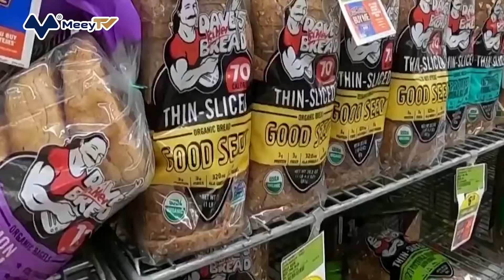DOANH NGHIỆP MỸ “ĐẠI HẠ GIÁ” HÀNG HÓA VÌ TRÓT TÍCH TRỮ QUÁ NHIỀU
Một tin vui cho nhiều người tiêu dùng Mỹ trong bối cảnh lạm phát leo thang: các chương trình khuyến mãi TV, đồ nội thất, quần áo, dụng cụ thể thao và nhiều mặt hàng khác đang được đẩy mạnh.
Target, Walmart, Best Buy, Urban Outfitters và nhiều doanh nghiệp bán lẻ hàng đầu tại Mỹ cho biết họ đang ngồi trên một “núi” hàng hóa tồn kho, buộc họ phải sớm tung ra các chương trình giảm giá, kích cầu doanh số.
Điều này hoàn toàn trái ngược với năm 2021, khi người tiêu dùng rất hiếm khi bắt gặp những chương trình khuyến mại tương tự.
Trong năm ngoái, các chuỗi bán lẻ lớn không tung ra các chương trình kích cầu vì nguồn cung hàng hóa tương đối hạn chế, bắt nguồn từ cuộc khủng hoảng chuỗi cung ứng.
Các cửa hàng, thương hiệu có thể dễ dàng bán sản phẩm của mình với mức giá mong muốn trong bối cảnh tiết kiệm của người dân Mỹ tăng cao trong đại dịch và mức độ sẵn sàng “mở hầu bao”.
Tình hình đã thay đổi trong một vài tháng gần đây. Tồn kho của một số doanh nghiệp tăng cao vì họ đã đặt hàng quá nhiều hàng hóa từ các nhà sản xuất với kỳ vọng tiêu dùng của người dân tiếp tục tăng mạnh. Nhưng nhu cầu mua sắm của người dân giảm xuống trước áp lực của lạm phát, hiện đang tiệm cận ngưỡng cao nhất 40 năm.
“Các doanh nghiệp nhập vào quá nhiều hàng hóa để đón đầu nhu cầu thị trường, vốn đang chậm lại”, Dana Telsey, CEO kiêm Giám đốc nghiên cứu tại Telsey Advisory Group, chia sẻ trong báo cáo gửi tới khách hàng. Các chương trình giảm giá, khuyến mại đang ngày một xuất hiện nhiều hơn, bà nói.
“Có quá nhiều hàng hóa tồn đọng trong toàn lĩnh vực bán lẻ nói chung”, theo Richard Hayne, CEO của Urban Outfitters. Công ty sẽ gia tăng hoạt động khuyến mại trong phần còn lại của năm và tới hết mùa cao điểm mua sắm mùa đông, ông nói.
Target cho biết họ nhập vào quá nhiều các sản phẩm như đồ nội thất, TV, thiết bị phòng bếp trong quý I/2022, trong khi người tiêu dùng lại chuyển hướng sang mua sắm túi xách hành lý, đồ chơi, đồ trang trí nhà cửa.
“Chúng tôi đã không thể dự báo trước được điều này”, Brian Cornell , CEO của Target, chia sẻ. Target đã hạ giá một số sản phẩm có kích thước lớn nhằm có đủ chỗ chứa và bày bán các sản phẩm đang có sức mua cao.
Best Buy cũng gia tăng các chương trình khuyến mại đối với sản phẩm TV và máy tính. “Chương trình khuyến mãi được đẩy mạnh hơn đối với một số sản phẩm, tương đương với giai đoạn trước đại dịch”, theo Corie Barry, CEO của công ty.
Người tiêu dùng cũng có thể tìm thấy thêm nhiều “món hời” tại các chuỗi bán lẻ khác như TJX, Burlington.
“Môi trường mua sắm hiện tại tốt hơn nhiều so với vài năm trở lại đây”, Michael O'Sullivan, CEO của Burlington, nhận định. “Nhiều thương hiệu mà chúng ta không nhìn thấy trong suốt hai năm qua cũng đã quay trở lại”, ông nói.